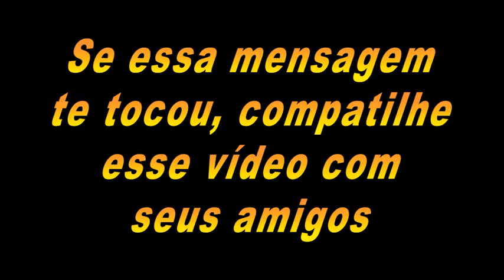Será Que Todos são seus amigos (a) ? Pare de chamar todos de amigo!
Meu Instagram